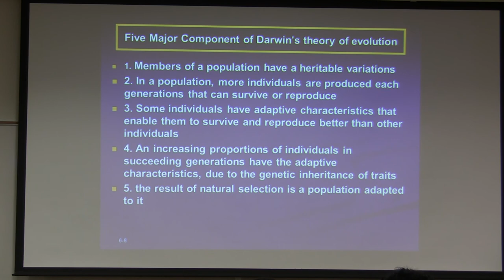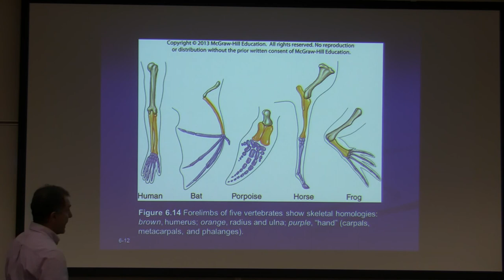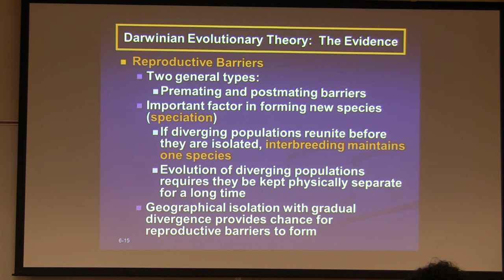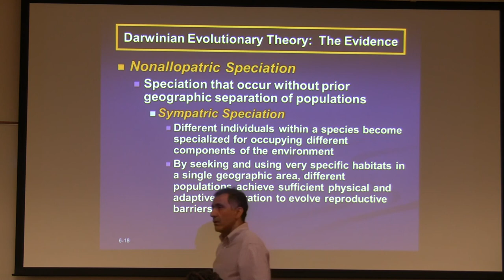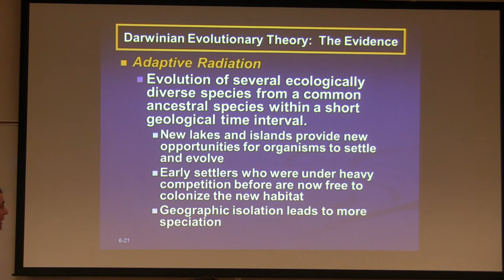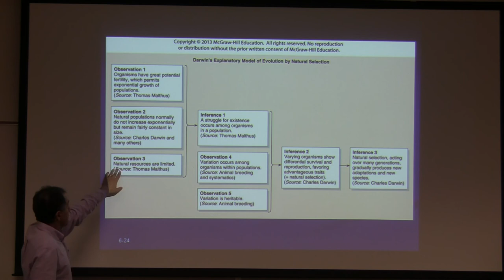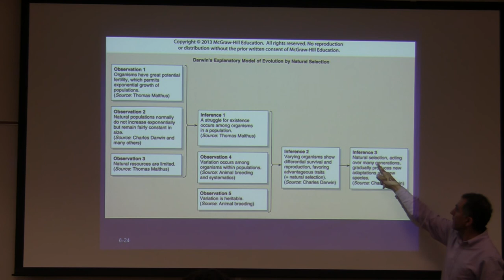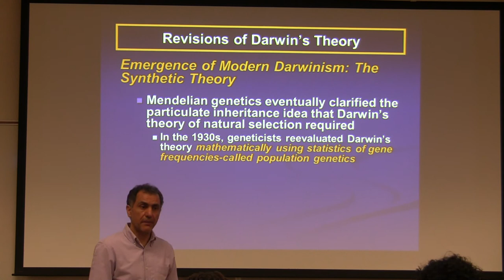Amir evolution 3